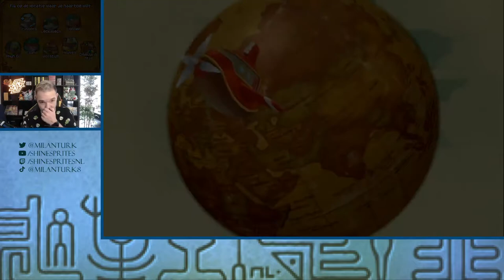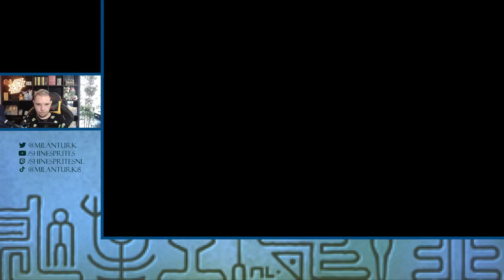MIJN FAVORIETE LANDJE! - [#14] PROFESSOR LAYTON EN DE ERFENIS VAN DE AZRAN